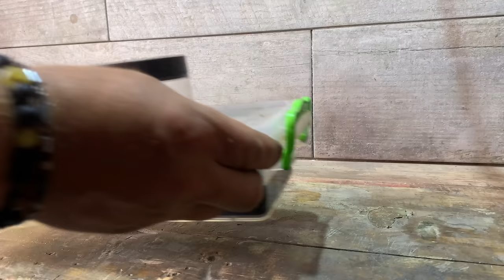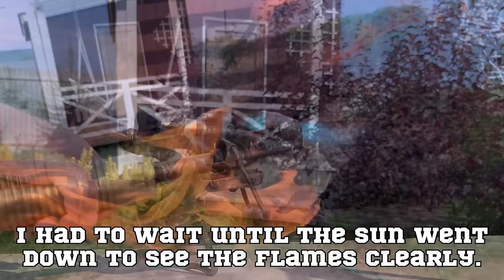1889 Mini Flamethrower: Restoration and Investigation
I rummaged through the entire Internet in search of information about the manufacturer of this blowtorch. All I could find was the name of the inventor - G. Barthel (Gustav Barthel) and the fact that his factory was in Dresden. Everything about his biography remains a mystery to me. But on the other hand, I found his namesake, who lived at the same time - G. Barthel (Guido Barthel).
And the most interesting thing is that if Gustav produced devices related to the flame, then Guido actively promoted the process closely related to fire - cremation !!!
Surprisingly, an interesting coincidence.
What do you think about this. Perhaps you have more information about Gustav Barthel.

Recovery process:

First of all, I completely disassembled the blowtorch. This is simply incredible, the lamp is completely made of non-ferrous metal, which is why it has been preserved in excellent condition!
Brass is a rather soft metal, so mechanical cleaning with coarse abrasives is not suitable. For cleaning, I used a carbon remover. In my opinion, he did his job perfectly!
He also removed all the dents on the case, and traces of the adjustable wrench (someone in the past did not think at all that the wrench had left burrs on the body of the soldering torch).

After cleaning, I reassembled the lamp in the reverse order, eliminated all fuel smudges and made the first start!!!

The blowtorch turned out to be powerful enough, much more powerful than a modern gas burner. But the big problem with a blowtorch is that it takes a lot of preparation and time to light it.

I enjoyed working with this ancient device, I hope you enjoy my video.

If you would like to see more of these videos, please let me know.